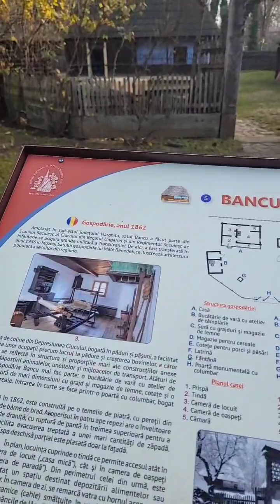Ultimul popas în Muzeul Satului din București - decembrie 2022